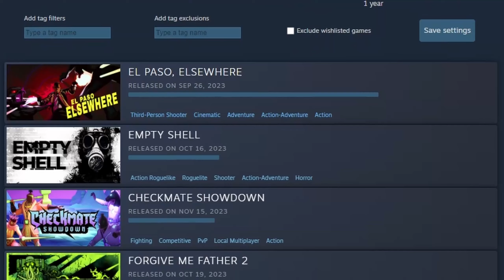6 Games You Missed in 2023 Hidden Gems You Should Play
In a year of huge releases, it was all too easy to miss these 6 hidden gems from 2023. From cozy adventures to thrilling beat-em-ups, these are games you'll want to go back to revisit